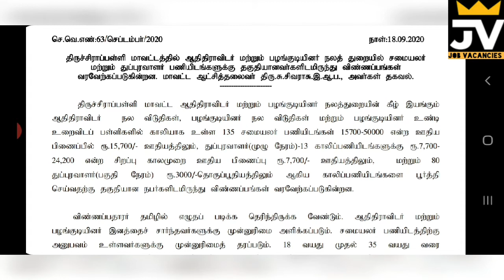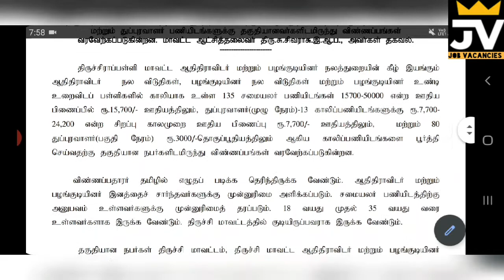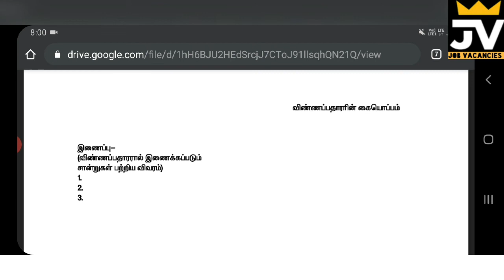தமிழ் நாடு அரசின் வேலை வாய்ப்பு | சமூக நலத் துறையில்/job vacancies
சமூக நலத் துறையில் இருந்து தற்போது புதிய வேலைவாய்ப்பு அறிவிக்கப்பட்டு உள்ளது.

தேர்வும் இல்லை நேர்காணல் அடிப்படையில் தேர்வு செய்யப்படுவர்

ஆண் பெண் இருபாலரும் விண்ணப்பிக்கலாம்.

நமது சேனலை தொடர்ந்து பார்வையிடுங்கள் நன்றி.